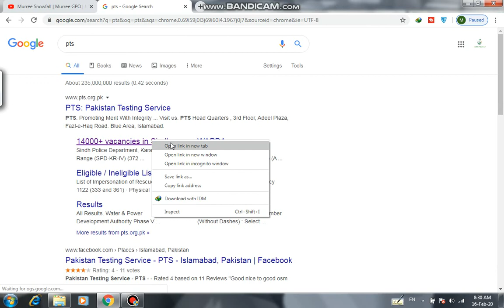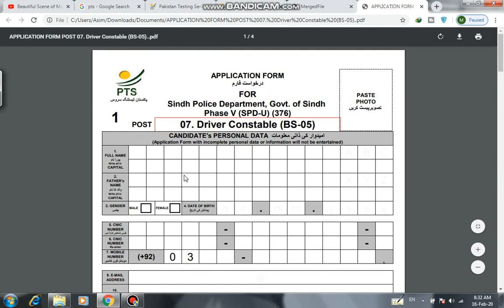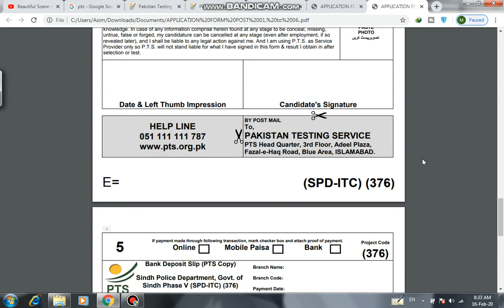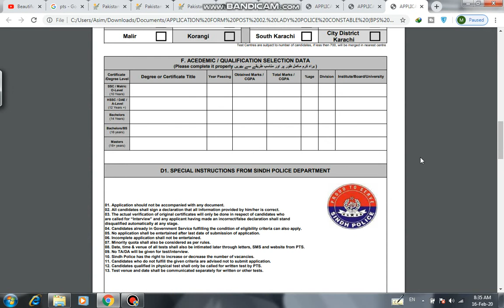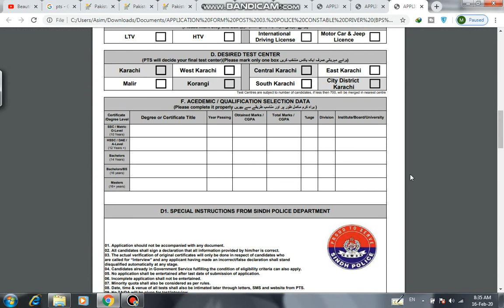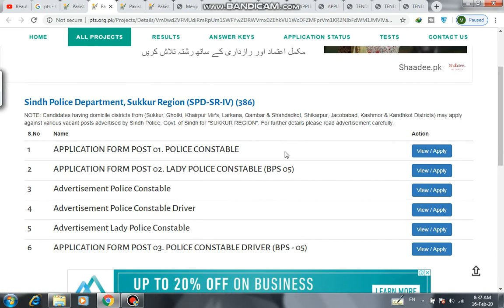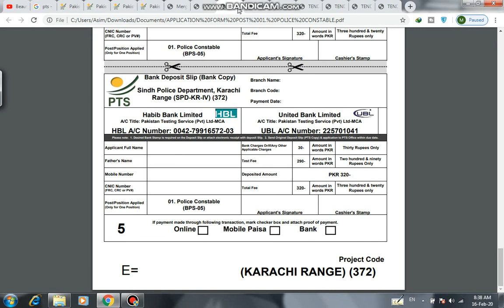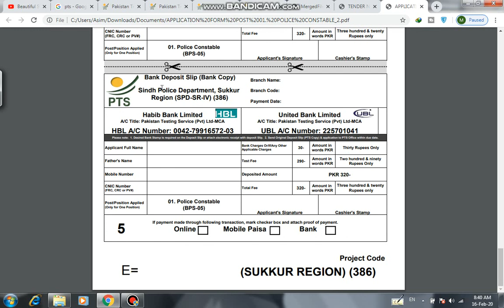Sindh Police Jobs 2020 | 14000 Vacancies | Govt of Sindh | Police Department Jobs | Daily Job Info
Dear Friends

Apply link

Sindh Police Department, Sukkur Region (SPD-SR-IV) (386)

Sindh Police Department, Karachi Range (SPD-KR-IV) (372)

Sindh Police Department, Govt. of Sindh Phase V (SPD-ITC) (376)

Advertisement link

Forms link